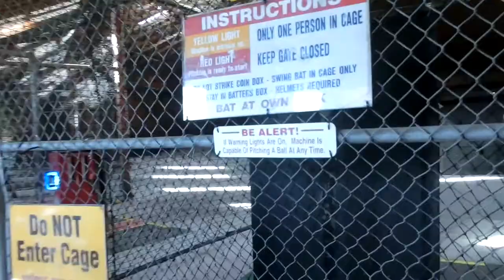[Vlog] A Day in Castle Fun Park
I went to Castle Fun Park in Abbotsford for the very first time!!!